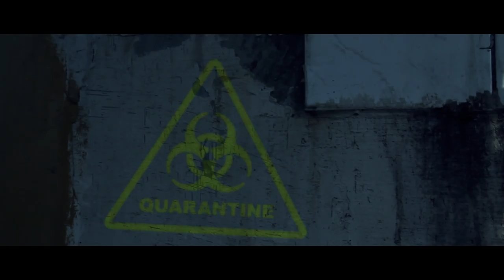Living Dead - Last Episode: You Are What You Eat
JACK HAS ALREADY DECIDED. It is time for you!

Jacek już wybrał. Czas na Ciebie.

ЯЦЕК УЖЕ ВЫБРАЛ!
Теперь пришло твое время!

writer, director, editor - Artur Wołoch
dop - Alex Kurtyka
make-up & sfx: Mandrake-up Studio - Klaudyna Góralska
(assistants - Angelika Rajtar, Agnieszka Bujak)
food stylist - Beata Madej
costumes - Agnieszka Więckowska

Cast:
Jack - James Malcolm
Zombies - Aśka Wydrych, Tomek Argasiński, Kamil Kuder, Paweł Podgórski, Monika Czyżyńska, Beata Madej